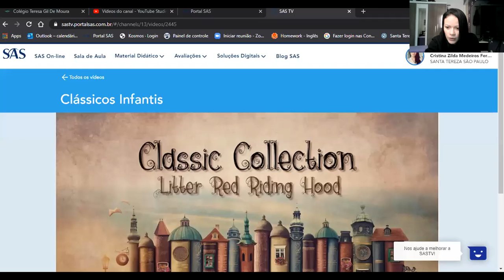1º Ano - Story time: Little red riding hood.